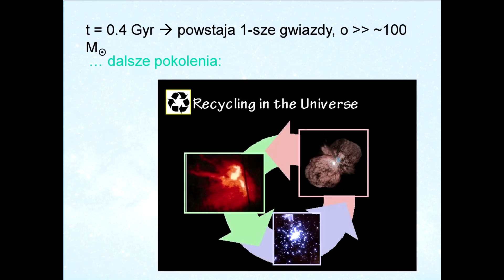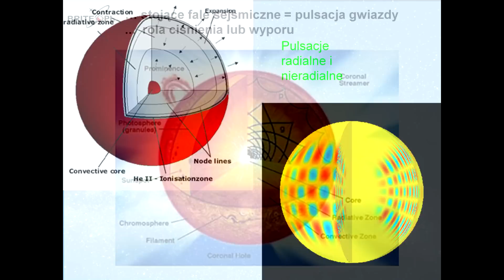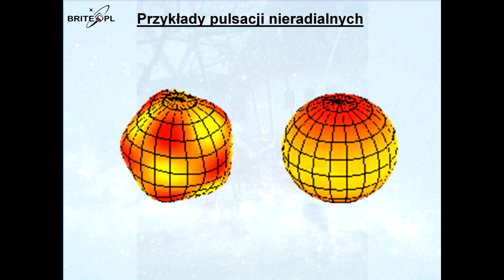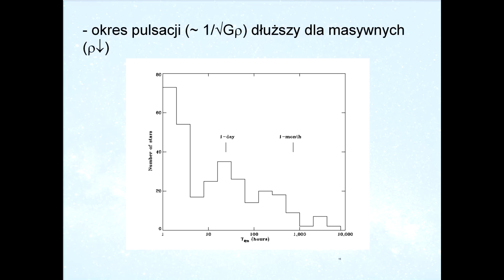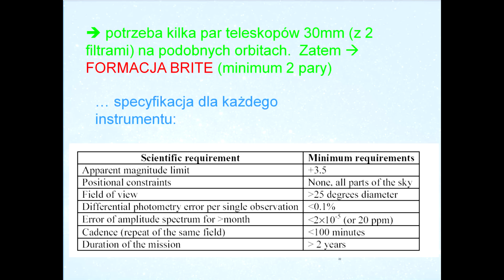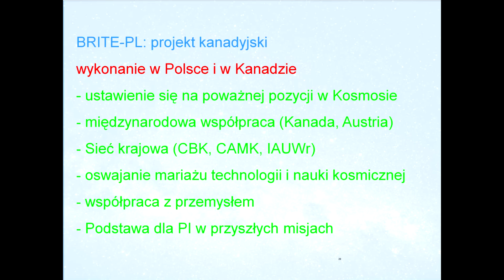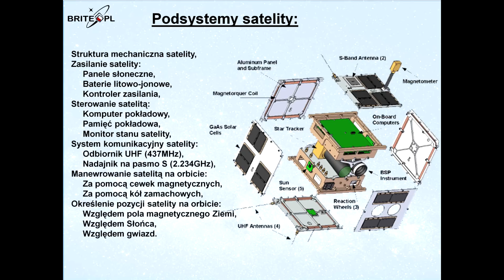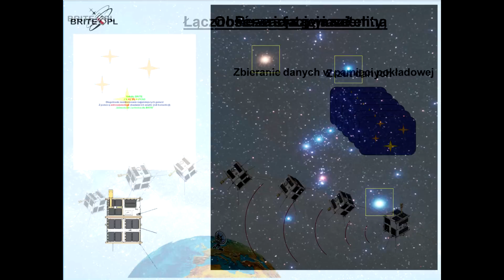BRITE-TV - Odcinek 6 - Wykład Profesora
BRITE-TV - Kanał telewizji internetowej na temat budowy pierwszych polskich satelitów naukowych BRITE-PL 1 - Lem oraz BRITE-PL 2 - Heweliusz. Czasami pojawiają się także inne tematy związane technologiami kosmicznymi.
Odcinek szósty to wykład Profesora Aleksandra Schwarzenberg-Czernego
podczas Festiwalu Nauki 2010. Wykład ten opowiada o podstawach naukowych misji oraz w jaki sposób będzie ona realizowana.